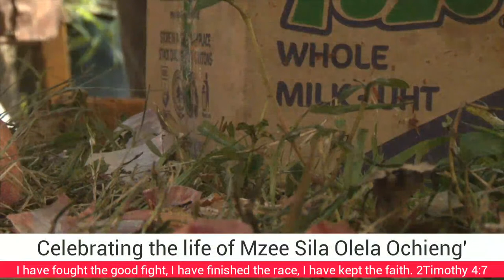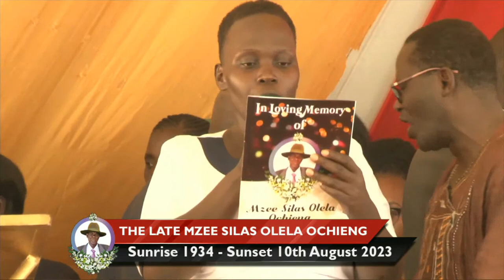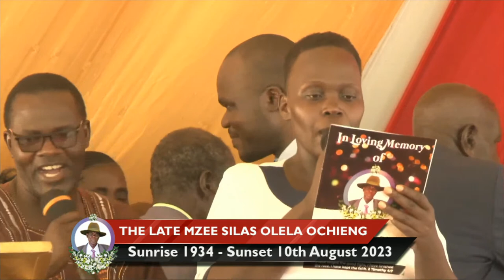celebrating the life of Mzee Sila Olela ochieng' Burial day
I have fought the good fight, I have finished the race, I have kept the faith. 2Timothy 4:7